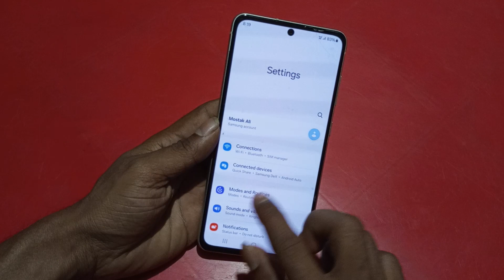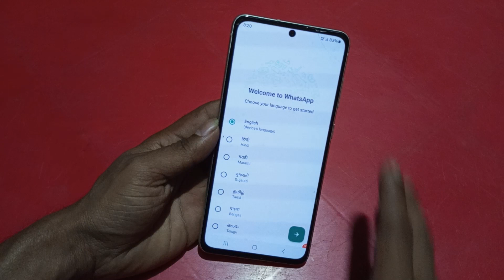Samsung A55 5g app clone kaise kare, how to clone apps in Samsung, using dual apps in Samsung, enabl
Samsung A55 5g app clone kaise kare, how to clone apps in Samsung, using dual apps in Samsung, enable app clone in Samsung, app clone settings